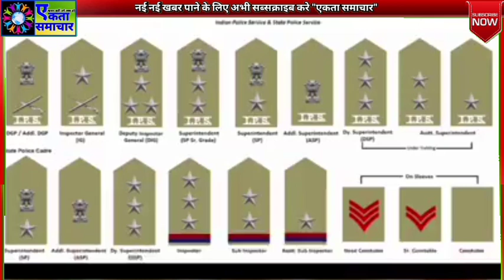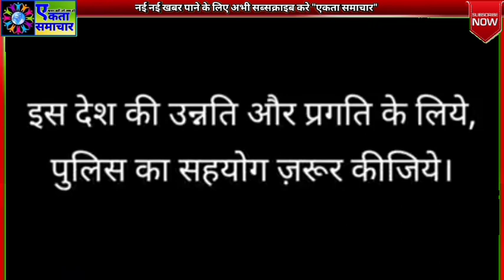मैं पुलिसवाला हूं - एकता समाचार की विशेष प्रस्तुति में देखिए एक पुलिसवाले का दर्द